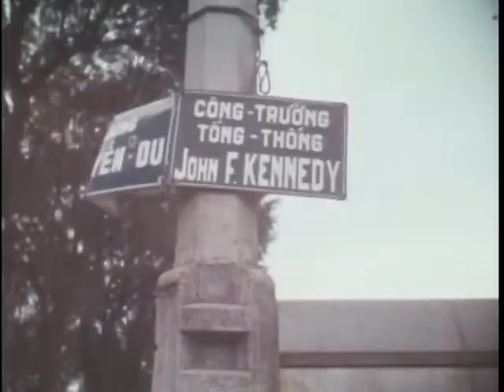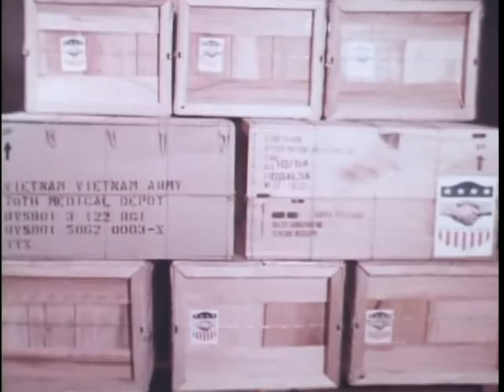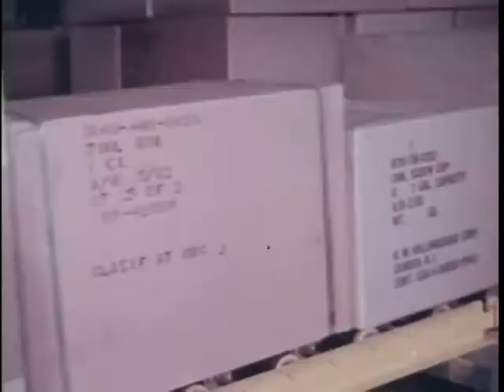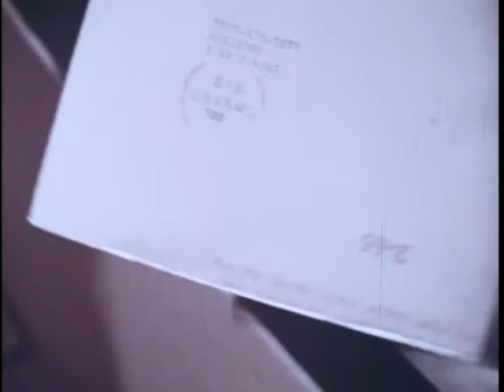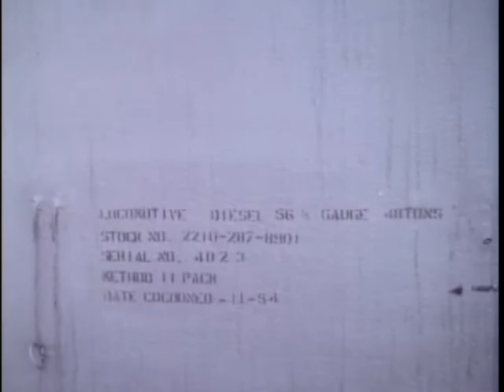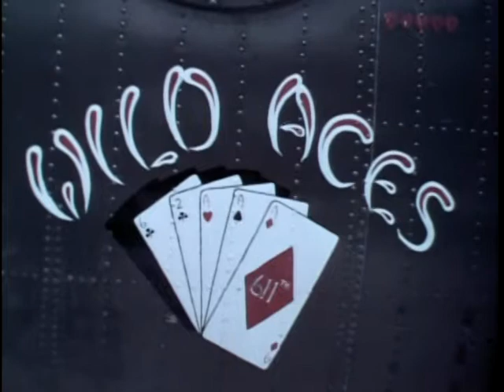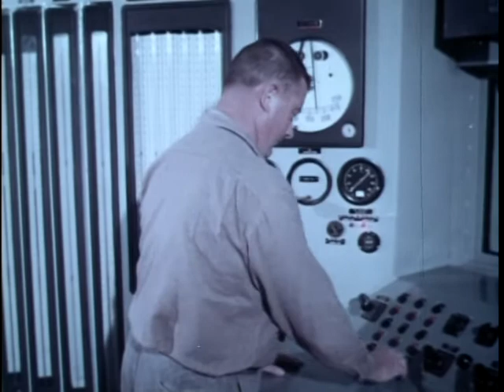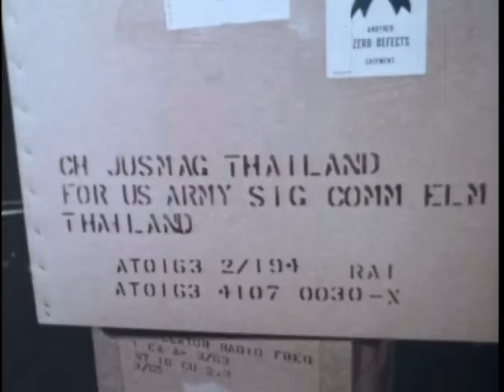Big Picture: Lifeline of Logistics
Big Picture: Lifeline of Logistics - National Archives and Records Administration   - ARC Identifier 2569869 / Local Identifier 111-TV-683 - Department of Defense. Department of the Army. Office of the Deputy Chief of Staff for Operations. U.S. Army Audiovisual Center. (ca. 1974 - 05/15/1984).  This film delves into the fulfillment of logistical needs of the U.S. Army soldier in Vietnam and throughout the world. Scenes illustrate the "what, when, and where" of how these essentials got to the fighting men.  DVD copied by IASL Master Scanner Timothy Vollmer.